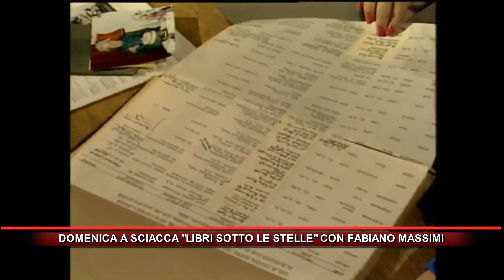DOMENICA A SCIACCA LIBRI SOTTO LE STELLE CON FABIANO MASSIMI